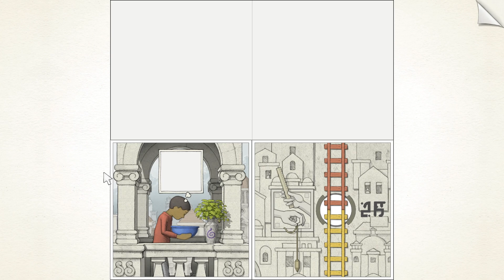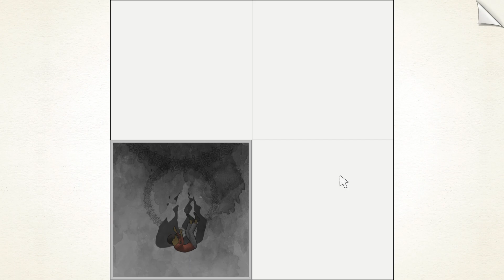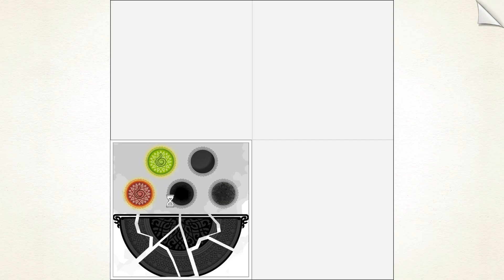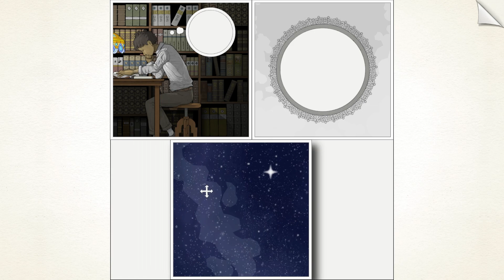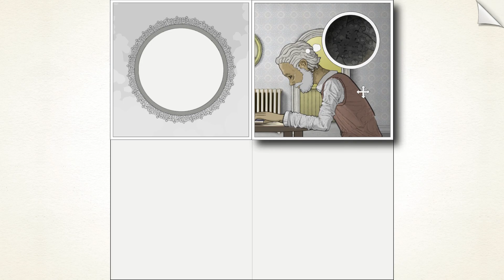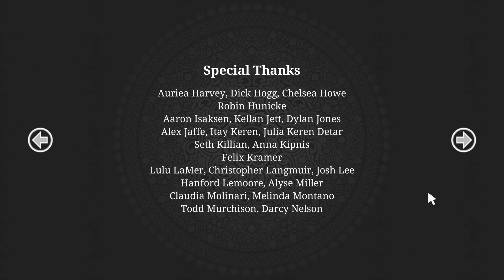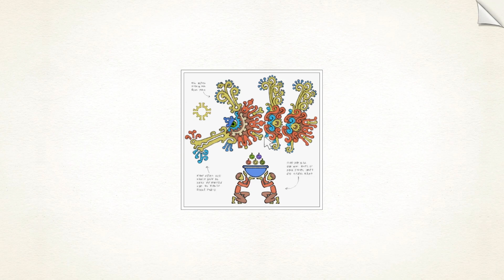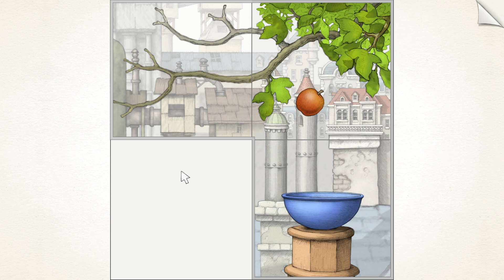Gorogoa [#05] - Es ist angerichtet! [FINALE] | Let's Play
► Let's Gorogoa - Rätseln in wunderschönen Zeichnungen

«GOROGOA»
Puzzlespiel von Buried Signal, Annapurna Interactive (2017).